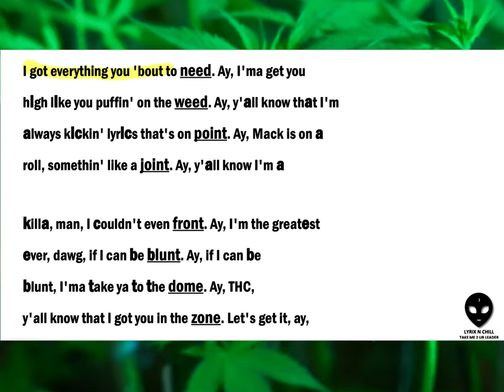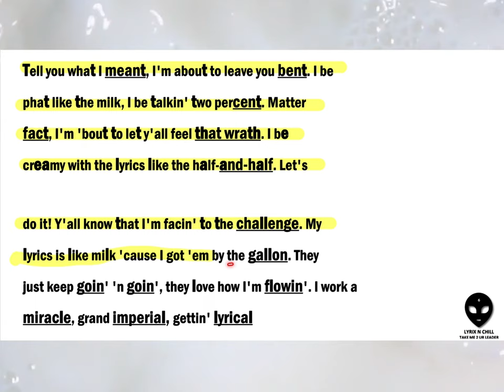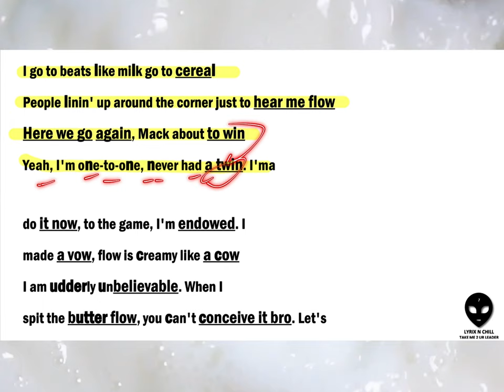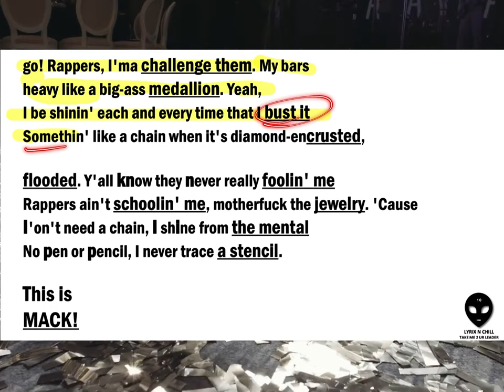Harry Mack Lyrics | OB31.2 | THC, Milk, Chains | Lyrix n Reactions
An aspiring rapper drinks THC-infused milk and brownies and is inspired by Harry to sell all of his gold chains for more freestyle lessons. Let's GO!

— Full bar breakdowns coming soon!
We gonna be here every week chillin’, analyzing and reacting to some inspired lyrix folks. So strap in.

Freestyle by Harry Mack. Music by Yung Pear.

Support Creatives Worldwide.

Instrumental: "Rosewater" (Prod. Yung Pear)

Transcription in collaboration with the caption-project @Harry Mack Discord